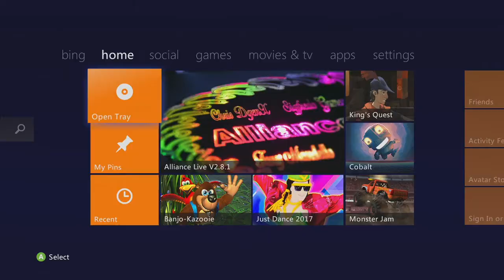Star Wars Xbox 360 Custom Rgh By Tony Mondello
Allrighty,
    Here we go one Custom Starwars Edition Console with Laser Etched Graphics Remote programmable Leds for Noah Addams. Up on Alliance Server X-Community capable Bo2 Mw3 Ghosts Aw Bo1 Mw2 Cheats and off hosts. 1 year part and labor warranty. Shipping her off tomorrow thank you for your business!